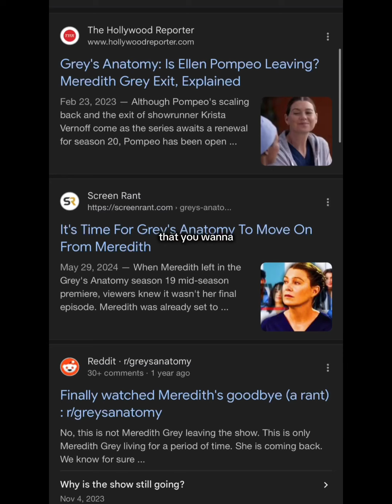Greys Anatomy stuff because I miss Derek